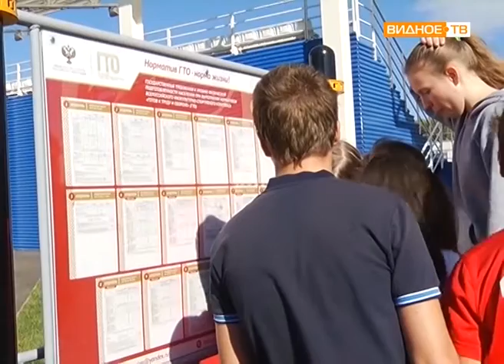"Готов к труду и обороне" - сдача норм ГТО на стадионе "Металлург"